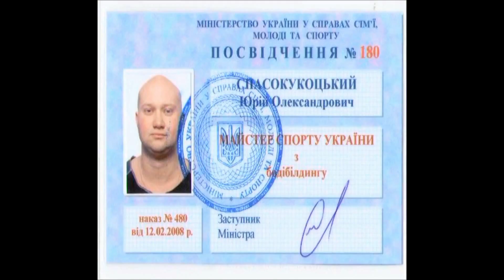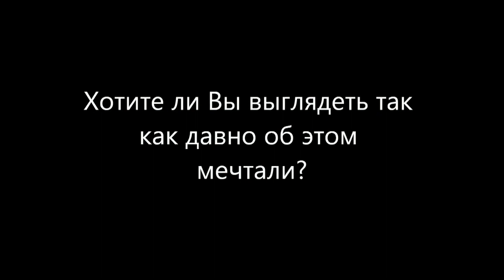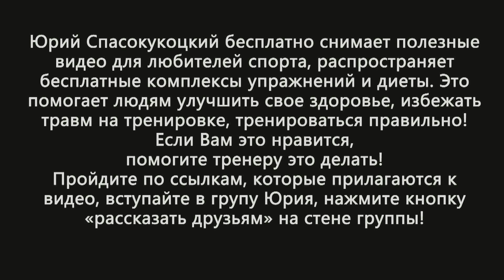Архив 662. Обзор канала youtube Ю. Спасокукоцкого.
____________________Обзор канала____________________
Юрий Спасокукоцкий рассказывает о своем канале YouTube. Из этого ролика Вы можете узнать о рубриках, которыми занимается Юрий. Это методики тренировок, позирование, фитнес, бадминтон, единоборства и др.